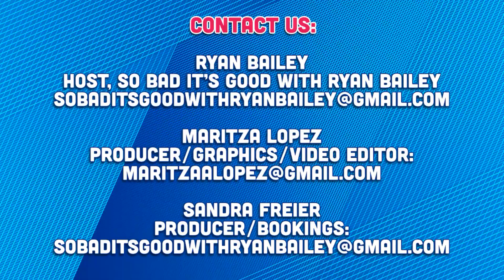Love Is Blind's Izzy Zapata On Season 5 Finale and Reunion!